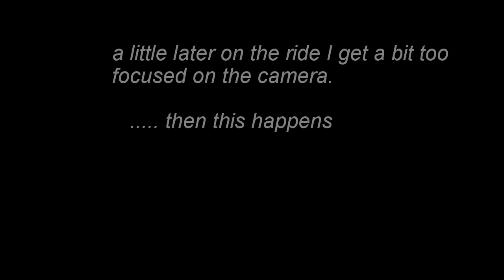AirWheel Q3 fun